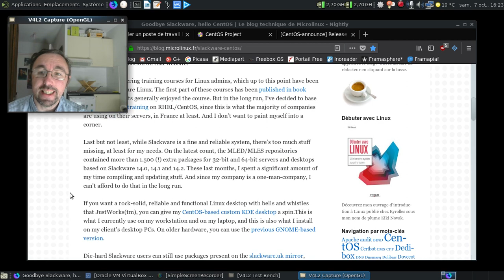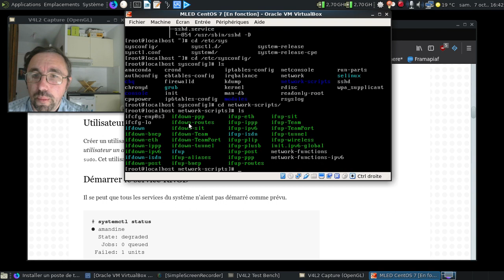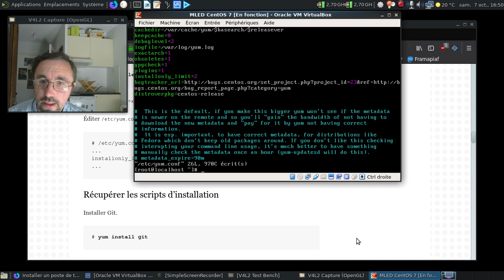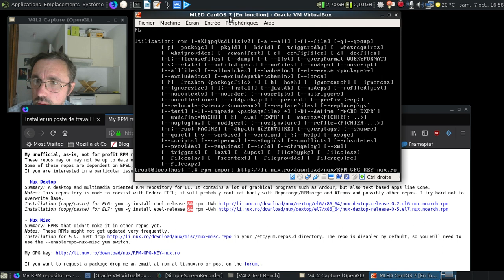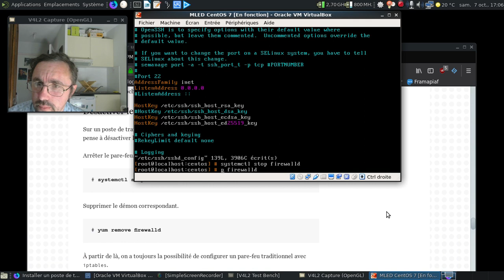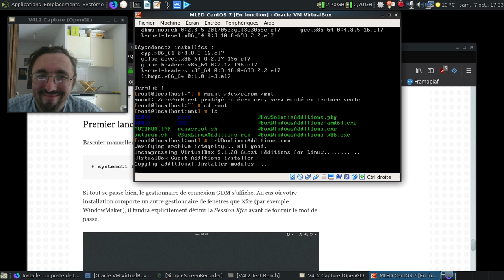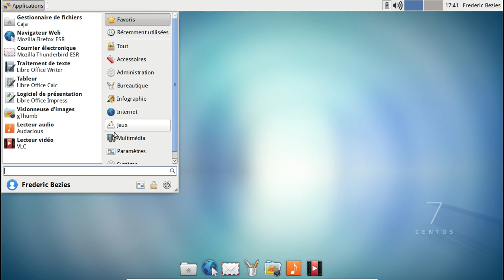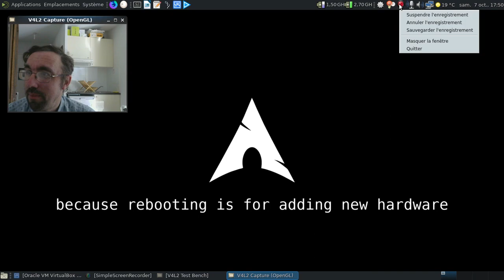La méta-distribution MLED à la sauce CentOS, ça donne quoi ?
La vidéo est un peu longue, un peu copieuse, mais le jeu en vaut
la chandelle... Si, si !

Horodatage :

00:29 : l'annonce du changement de base de la MLED
00:45 : la page du guide
00:58 : la page du projet CentOS
01:33 : la page "à propos" du projet CentOS
01:55 : l'annonce de l'arrivée de la CentOS 7 (1708) basée sur la RHEL 7.4
02:50 : on lance la machine Virtuelle

Installation de la base :

04:27 : Anaconda est chargé, on peut attaquer l'installation :)
04:55 : au revoir le KDump :)
05:10 : on active le réseau, c'est mieux :)
05:20 : au tour du partitionnement personnalisé ;)
06:28 : le récapitulatif du partitionnement
06:49 : démarrage de l'installation minimale :)
06:55 : on va donner un mot de passe au compte root...
07:10 : sans oublier un utilisateur "bidon" le temps de l'installation :)
07:32 : mise en pause de la vidéo
07:33 : 10 minutes plus tard dans la vie réelle

Post-installation : (rajouter 07:32)

07:42 : redémarrage
08:31 : on se connecte
09:02 : on va contourner un problème de réseau...
09:50 : on teste la connexion réseau :)
10:16 : on va rajouter les premiers outils...
11:02 : on installe deux ou trois petites choses avant les mises à jour :)
11:48 : au tour des mises à jour :)
15:53 : on redémarre pour faire prendre en compte le nouveau noyau
16:34 : on vire le noyau inutile
17:47 : récupération des scripts d'automatisation des tâches :)
18:43 : on s'attaque à la longue série des configuration des dépôts...
19:41 : la page du dépôt CentOS "Continuous Release"
21:00 : ajout du dépôt EPEL
22:38 : le site du dépôt Nux...
22:58 : une petite série de galère... Je n'aime pas les lignes de commandes à rallonge :(
25:21 : allons sur la page du dépot elrepo...
26:57 : configurons les dépôts Nux et elrepo

Installation de la personnalisation :

28:28 : ajout des outils complémentaires...
31:27 : on va suivre les informations du guide pour SELinux
31:56 : on désactive IPv6 et on s'occupe de SSH
33:18 : on désactive le parefeu proposé
33:54 : on installe les groupes pour Xorg et Xfce en même temps :)
34:30 : deuxième mise en pause de la vidéo
34:31 : 5 minutes plus tard dans la vie réelle

Installation du Xfce "MLEDisé" (34:31)

35:01 : lancement du script dédié...
36:39 : 63 paquets direct et 407 dépendances ? Wow !
36:52 : troisième mise en pause de la vidéo
36:53 : 5 minutes plus tard dans la vie réelle
37:09 : on passe un coup de nettoyage dans les menus :)
37:20 : on rajoute un compte utilisateur normal...
38:10 : on s'attaque au support des additions VirtualBox
40:54 : et une compilation, une...
43:24 : bon, les modules sont installés. Joie !
44:00 : enfin GDM !

Finalisation de l'environnement installé...

44:38 : un petit commentaire par rapport au "bonus" que je montre par la suite...
44:50 : activons le son :)
45:00 : ah, le plein écran et ses caprices :D
45:16 : le menu Whisker de la MLED à base de CentOS 7
45:31 : on active GDM par défaut
45:54 : ajout de l'applet de Network-Manager
46:16 : rajout du support d'imprimante et d'HPLIP au passage :)
47:40 : activons cups pour la suite de la vidéo
48:32 : un Mozilla Firefox ESR 52.4.0 ? Wow !
48:53 : protégeons nos rétines avec µblock origin :)
49:44 : Cups est bien activé. Joie !
50:10 : j'aime quand l'informatique fonctionne sans accroc :)
50:35 : un fond d'écran tellement poétique :)
50:51 : pinguoin = Linux, papillon = Microsoft :)
51:33 : Caja à la place de Thunar ? Pourquoi pas !
51:43 : et la navigation sur les partages en réseau, ça fonctionne aussi: :)
52:01 : un LibreOffice 5.0 ? Pas mal pour CentOS 7 ! Serait-ce un rétroportage ?
53:10 : l'historisque de publication de LibreOffice pour date LibreOffice 5.0.x.
54:20 : un dernier démarrage pour vérifier que tout fonctionne ?
55:55 : dernier test, un passage sur Altermusique pour le support du MP3...
57:40 : bon, le son passe bien :)
57:56 : conclusion